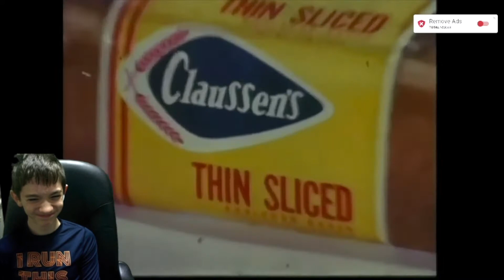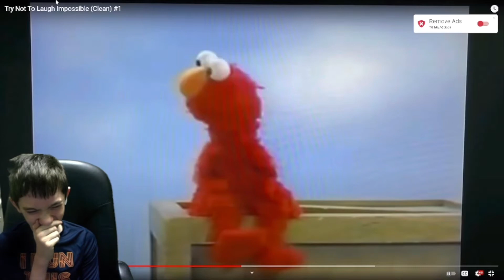Try Not To Laugh Impossible (Clean) #1 Reaction!